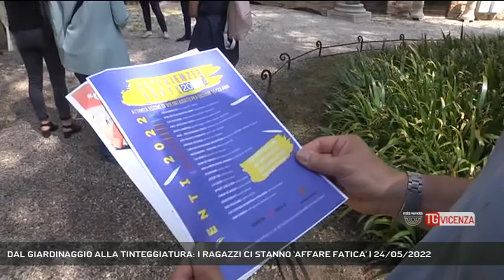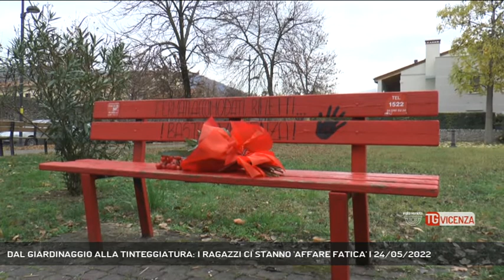DAL GIARDINAGGIO ALLA TINTEGGIATURA: I RAGAZZI CI STANNO 'AFFARE FATICA' | 24/05/2022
TG Vicenza 24/05/2022 - VICENZA - Partono le iscrizioni per il volontariato estivo rivolto a ragazzi, per i progetti "Esperienze Forti" e "Ci Sto Affare Fatica" || Ragazzi impegnati, anche in estate con lavori di volontariato utili alla città. Ripartono le "Esperienze forti" e "Ci sto affare fatica". Il primo progetto è destinato a ragazzi tra 15 e 23 anni che vgliono dedicare il tempo agli altri,entrando in contatto con le associazioni del territorio potranno scegliere tra vari ambiti di esperienza nel volontariato: protezione ambientale, disabili, bambini, protezione degli animali per citarne alcune. Il secondo progetto è invece rivolto a giovani tra i 14 e 19 anni pronti a prendersi cura della città che si cimenteranno in squadre per il carteggio e la pittura di panchine e ringhiere presenti nelle arree pubbliche o in alcuni asili, alla manutenzione, seguiti da un tutor. Progetto inclusivo, da quest'anno aperto anche a ragazzi affetti da disturbi dello spettro autistico. Altra novità sarà che almeno una delle panchine rimesse a nuovo per ciascuna delle strutture scolastiche sarà dipinta di rosso come simbolo del contrasto alla violenza di genere. A ciascuno di loro saranno consegnati i "buoni fatica" settimanali del valore di 50 euro da spendere in abbigliamento, spese alimentari, libri scolastici. Il progetto inaugurato nel 2016 a Bassano, ha ampliato di anno i anno la rete dei promotori territoriali arrivando a coinvolgere 5123 partecipanti nella scorsa edizione impegnati tra Veneto, Lombardia, Trentino e Marche. Per quest'anno è prevista l'adesione di più di 200 comuni in 14 Regioni, e il coinvolgimento di 6mila ragazzi - Intervistati JACOPO MALTAURO (Consigliere comunale delegato Politiche Giovanili), CRISTINA TOLIO (Assessore comunale all'Istruzione) (Servizio di Luisa Bertini) - Segui Rete Veneta anche sul digitale terrestre! Visita il sito